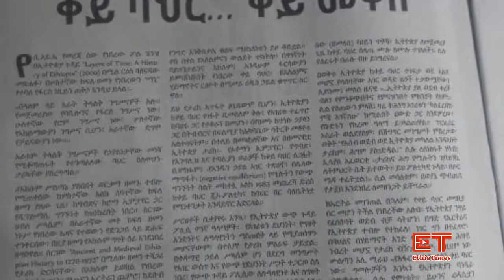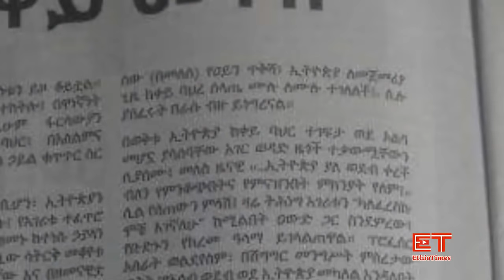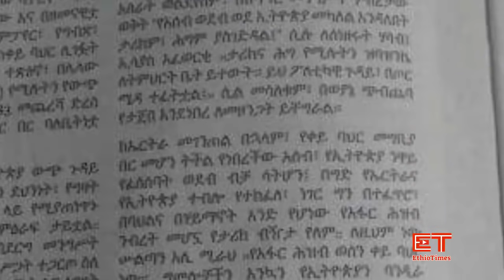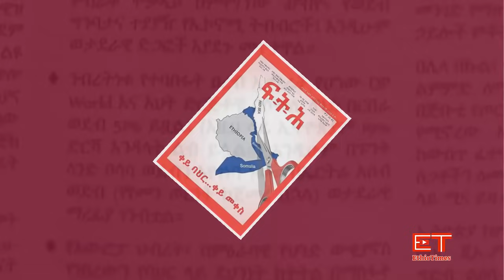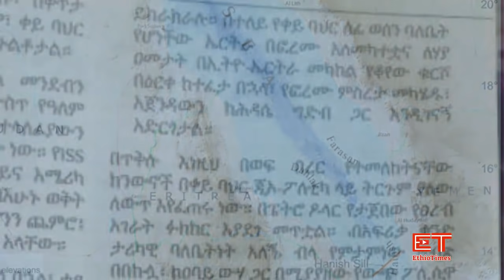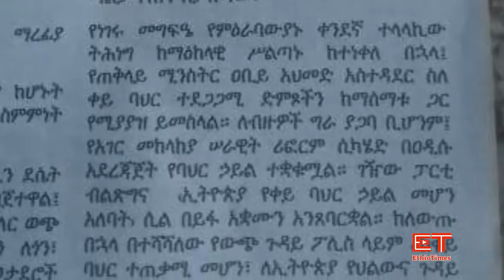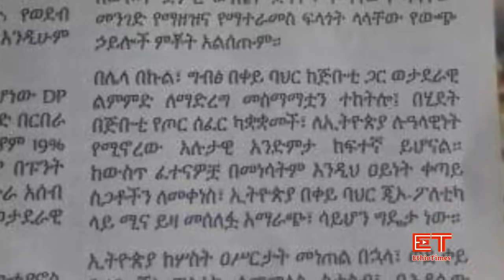Ethiopia: ልዩ መረጃ - ቀይ ባህር...ቀይ መቀስ| ኢትዮታይምስ